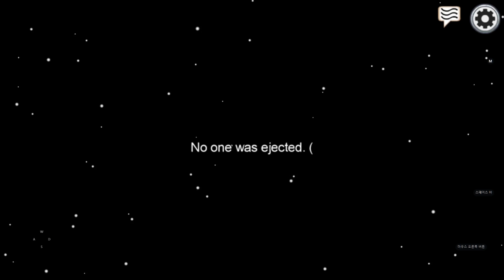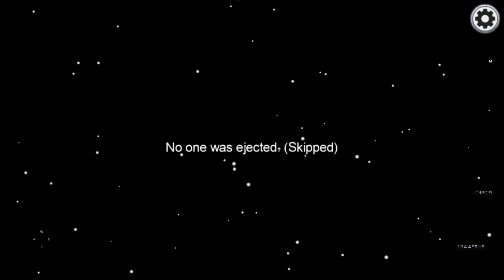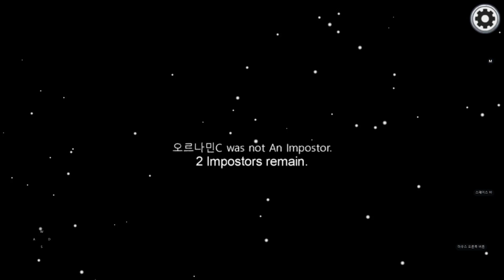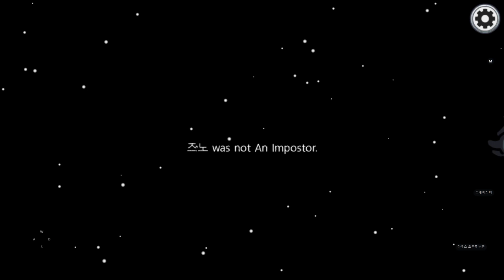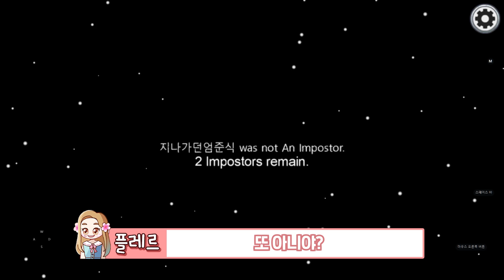시청자랑 머리에 꽃달고 어몽어스 [플레르 꽃몽어스#1] - [플레르TV]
이것이 바로 꽃몽어스지

Hello !